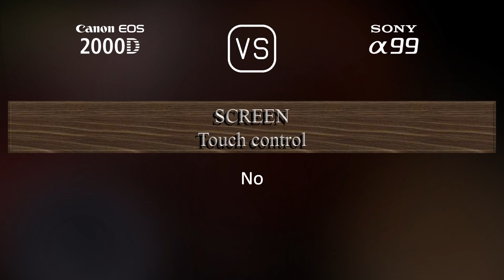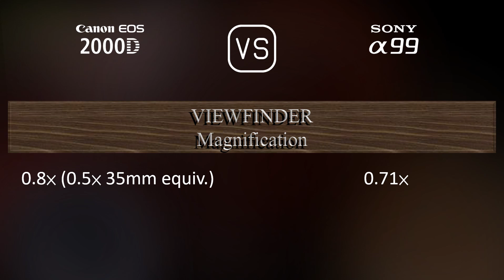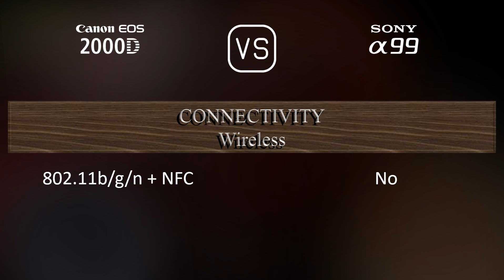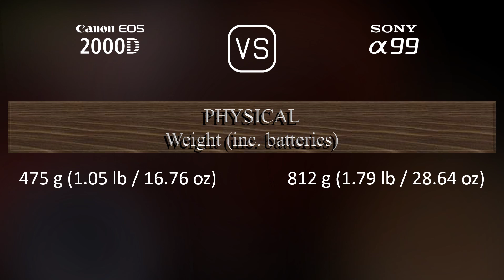Canon EOS 2000D vs. Sony A99: A Comparison of Specifications